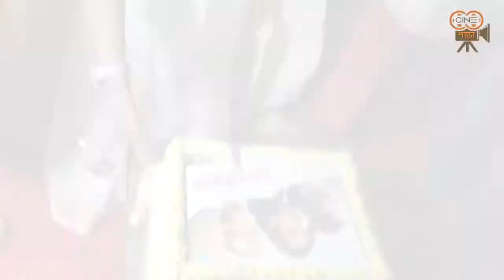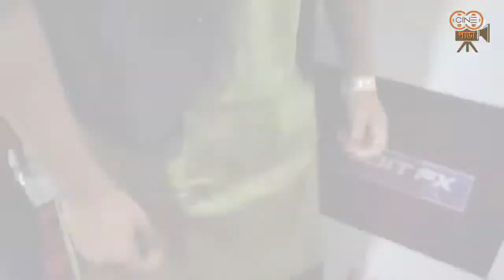'অপরাজিতা' র প্রিমিয়ারে কী বললেন কলাকুশলীরা? | Aparajita | Premier | Tuhina Das | Devtanu